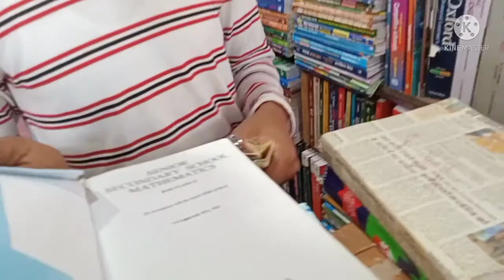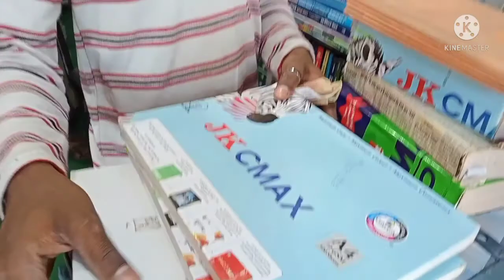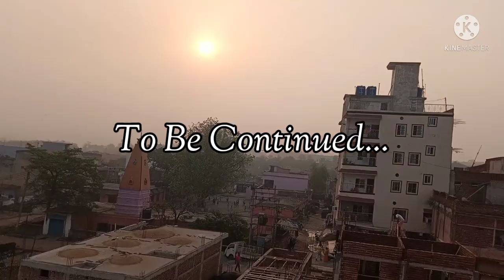Adi Din Por Dadan Jamshedpur||जमशेदपुर||Santhal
Johar...
This is only fun vlog

this is the property of "Nomad Santhal Boy"

vlog my firstvlog# santhal#santhali